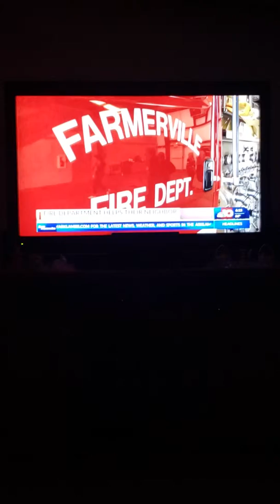FFD loans truck to MFD KTVE 10